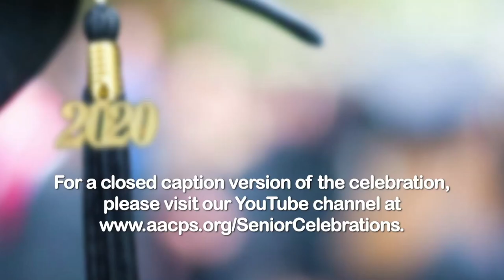Severna Park HS - Digital Celebration (Update)